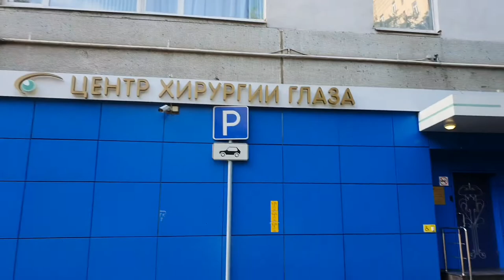Дорога до Tribal Dream Алексеевская в компании с Агапией